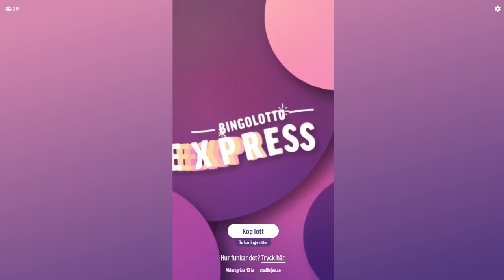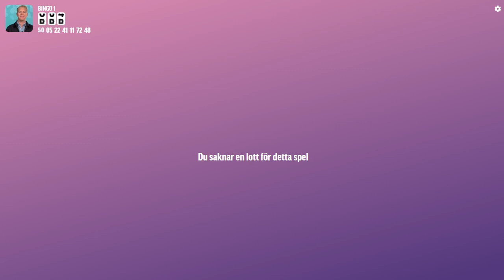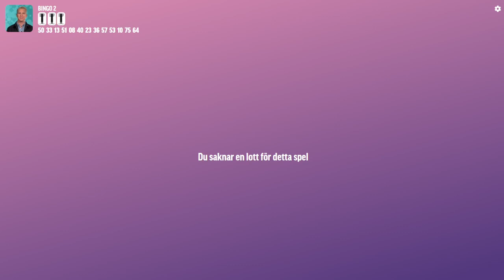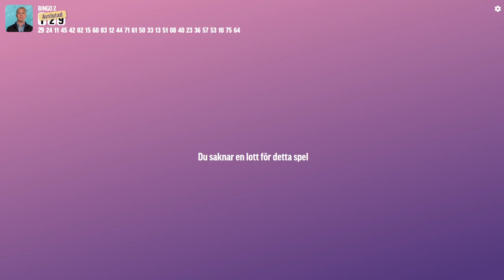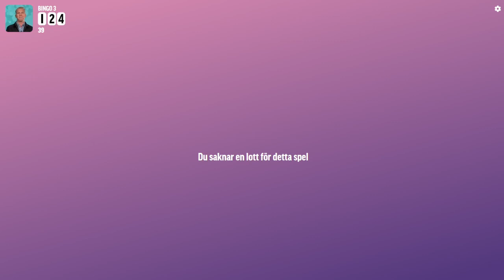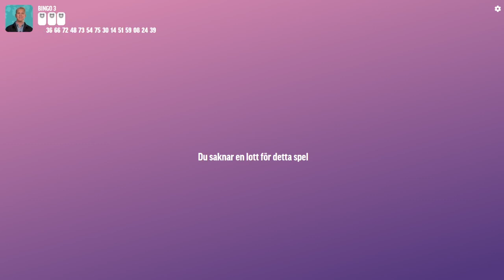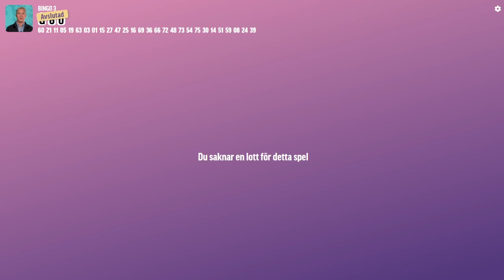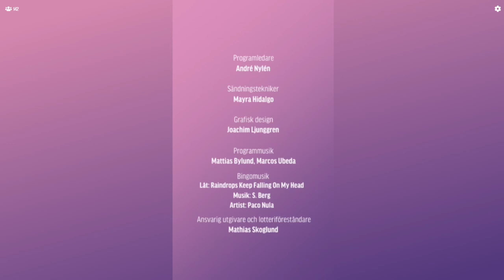BingoLotto Express, 5 oktober 2021